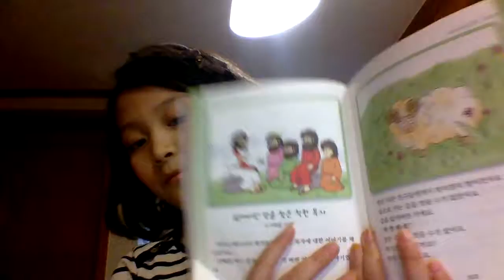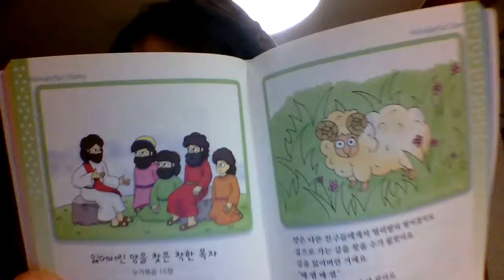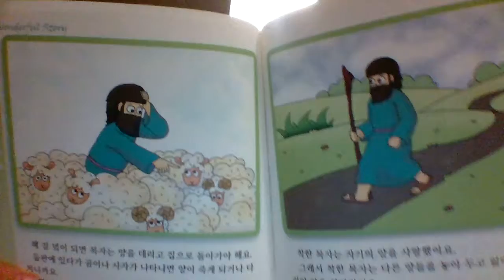‹Kids›Grace：성경이야기 잃어버린 양을 찾은 착한 목자 (원더풀스토리)